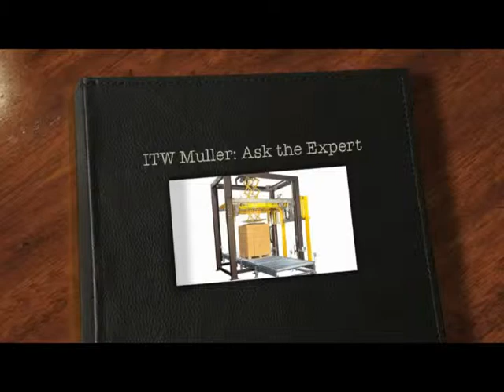Ask the Experts - Interview with Phil Williams